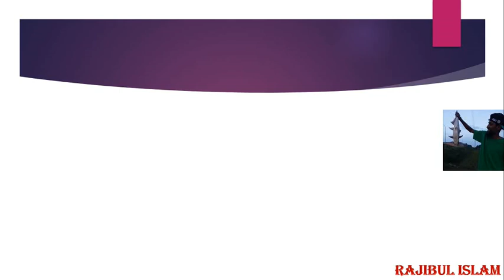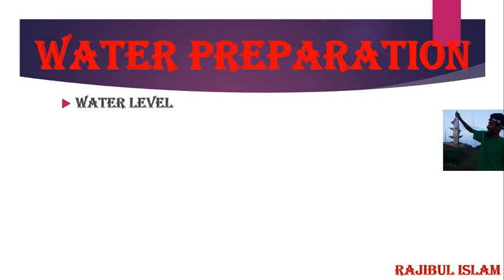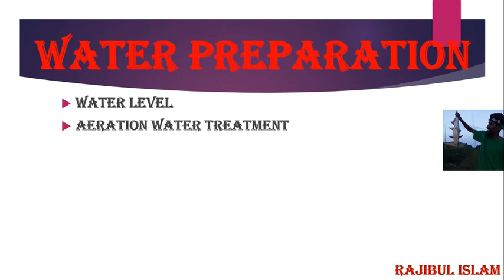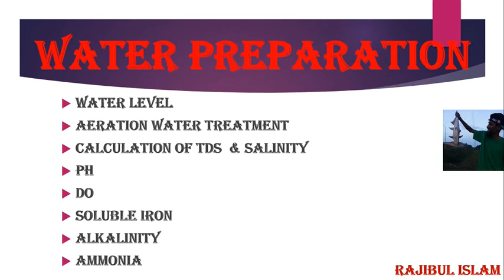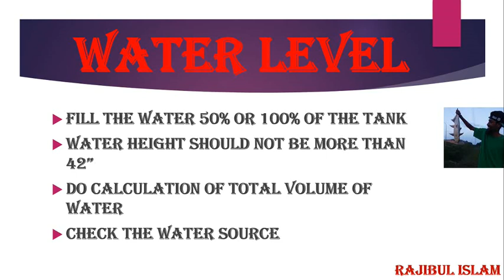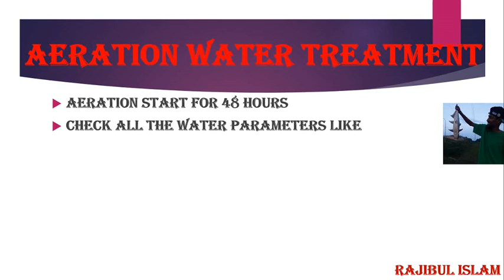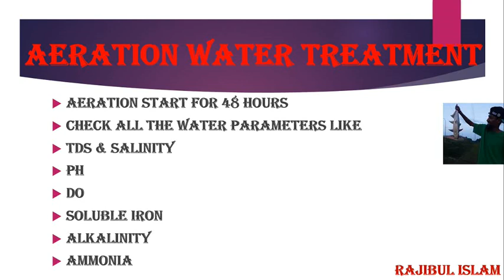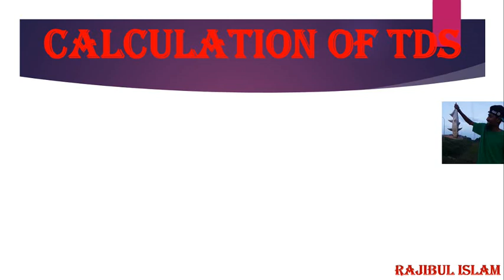বায়োফ্লক পদ্ধতিতে মাছ চাষের ফ্রি অনলাইন ট্রেনিং পার্ট ০৭ Biofloc Online Training Part 07....Bangla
Biofloc Freshwater Fish Farming Online Training Part 07... Bangla

For bangla language group

Fro hindi language group

For english language group